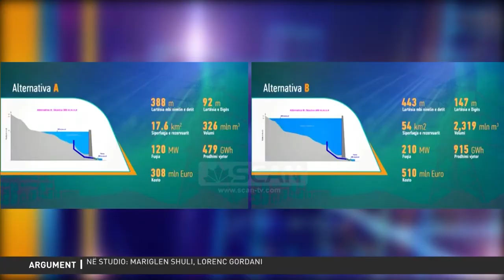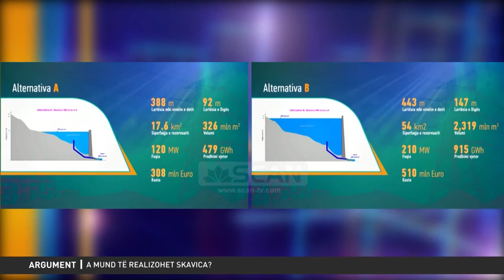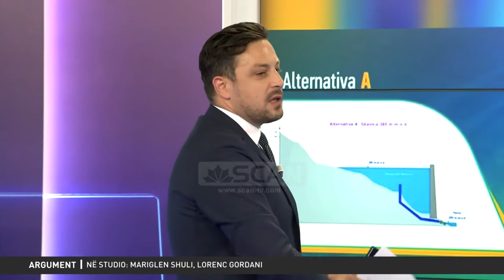“A mund te realizohet Skavica?” ne "Argument" nga Enio Civici, Radio Televizionit Scan, më 8.06.2020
Me 03 Qershor 2020, në Ceremoninë e Prezantimit të projektit HEC Skavica, Kryeministri Edi Rama bëri publike punën paraprake të bëre gjate projektit HPP Skavica. Projekt, qe siç u njoftua qe në fillimin e projektit Karavasta PV 140 MW, më 27 maj 2020, vjen nga një ekip ekspertësh të konsorciumit IPF6 (Infrastructure Facility Project) i financuar si pjesë e Kornizës së Investimeve të Ballkanit Perëndimor - WBIF, i cili është një instrument i BE-së dhe shikon një financim ne forme granti prej rreth 1.5 Milion Euro që nga viti 2017.
Në këtë kuadër, ekipi ka filluar punën në Janar 2019 dhe tashmë është në një fazë të avancuar për të përgatitur vazhdimin me zbatimin e projektit të HEC Skavica. Kështu, aktualisht falë këtij financimi, në përfundimin e parë të kësaj faze, një grup i gjerë ekspertësh që punojnë në disa drejtime, ka dalë me disa variante (konkluzione paraprake), të cilat paraqesin efektet ekonomike dhe ndikimin në mjedis te projektit HEC Skavica.
Në fakt, ky është një projekt që është planifikuar shumë dekada me herët pasi qe Skavica është një element i përcaktuar qe në projektin origjinal të kaskadës Drin. Kështu, dizenjimi dhe ndërtimi i hidrocentralit Skavica ka qenë një qëllim historik i të gjitha qeverive shqiptare para dhe pas viteve ‘90. Megjithatë një projekt i tille po behet më në fund shumë më i realizueshëm dhe konkrete fale një seri novacionesh si ndërtimi i rrugës së Arbrit, vënies në punë të autostradës së energjisë Shqipëri-Kosove, dhe mbi të gjitha hapjes dhe integrimit të tregut shqiptare të energjisë në atë rajonal dhe pan-evropian.
Për më tepër sot ky projekt sot, përkundër “vështirësive” të ndryshme që mbeten dhe e kanë shtyrë atë ne kohë, bëhet edhe më strategjik dhe absolutisht i domosdoshëm. Në fakt, qeveritë shqiptare disa herë në këto vite janë përpjekur të gjejmë aktorët e duhur (së fundmi në vitin 2016), me qëllimi qe të ishin në gjendje të investojmë në këtë projekt, por tashmë duke se këtë mision shteti ka vendosur ta ndërmarr vetë.
Sigurisht, në këtë kontekst financimi është një çështje thelbësore, por megjithëqë risitë dhe problemet, nuk do të jetë aq e vështirë për t’u zgjidhur pasi opsionet janë të shumta për një vepër prodhuese me rëndësi parësore si kjo, domosdoshmërisht me hapjen e tregut të energjisë dhe shtysën qe ai jep për funksionalizim e vete atij te integruar rajonal (pra ne dobi te gjithë rajonit) është me sigurisht me interes kombëtarë dhe mbarëkombëtare (duke përshirë tregun tashme te pavarur te energjisë se Kosovës).
Në fakt, projekti është i rëndësishëm jo vetëm për prodhimin e tij te drejtpërdrejtë por për optimizimin e gjithë kaskadës, si dhe gjithashtu do të jetë fundi i derdhjeve kot të ujit dhe përmbytjeve që më pas vijojnë si rezultat i tyre. Kështu, direkt do te evitojmë te derdhim para në formën e ujit, duke shkaktuar dëme te cilat i kushtojnë gjithmonë dhe me shtrenjtë buxhetit te shtetit për të rimbursuar dhe ndihmuar njerëzit të ringrihen – tha kryeministri Rama.
Ndër të tjera, forma e financimit mbetet akoma për t’u specifikuar pasi siç dihet Kesh ka një borxhe te njohur prej 450 Mil/Euro nga OSHEE. Vetë KESH gjithashtu pritet të tregtojë energjinë e gjeneruar përmes bursës dhe të listohet në bursën e energjisë (për këtë gjithashtu është punuar për një kohë të gjatë me "spastrimin" e llogarive [p.sh. së fundmi 150 Mil/Euro e OSHEE]).
Për me shume, prej disa muajsh është krijuar tashmë korporata e investimeve shqiptare, siç tashme kemi një kuadër te ri ligjor mbi sipërmarrjet e investimeve kolektive, tregjet e kapitalit, etj. dhe nga ana tjetër qeveria shqiptare sapo ka lancuar me sukses një eurobond prej 650 milion eurosh, etj. Në të njëjtën kohë, projekti pritet të vazhdojë me një zgjidhje të përbashkët me Kosovën ose Maqedoninë, i cila do të mundësonte financimin nga organizatat ndërkombëtare pjesërisht edhe në formën e një donacioni.
Për me shume, mbi sa diskutuar gjate emisionit "Argument" nga Enio Civici, me pjesëmarrjen e studio te Dr. Lorenc Gordani, përveç se ekspert ligjor për çështjet e energjisë, dhe njohës i mire i politikave strategjike energjetike, tregut te energjisë dhe infrastrukturave energjetike, edhe pedagog ne fushën e se drejtës publike dhe te biznesit pranë Tirana Business University (TBU) dhe Ing. Mariglen Shuli nga Korporata Energjetike Shqiptare - KESH, si dhe ne lidhje te drejtpërdrejtë me autor i “Dosja E” gazetarin Kreshnik Kuçaj, mund te gjeni ne linkun ⤵